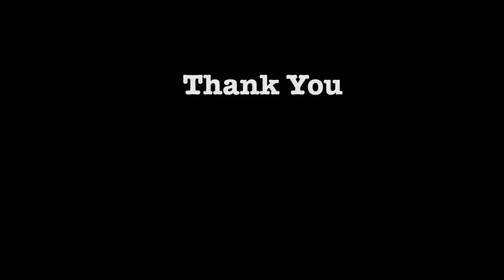A Moment with Chris (Episode 2)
Chris likes books.